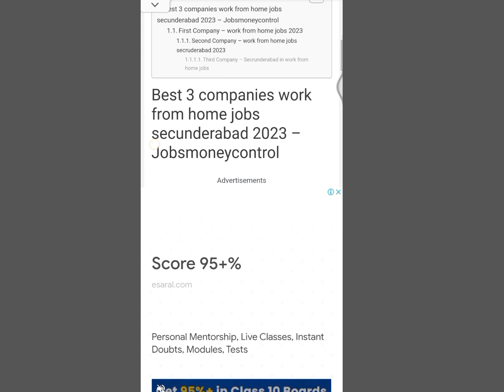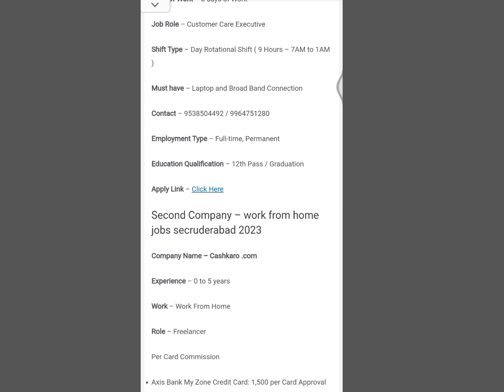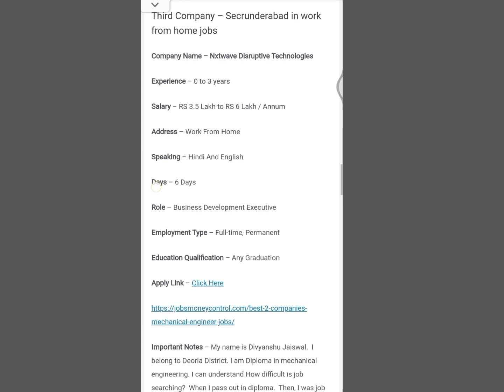3 Companies - Permanent work from home jobs for freshers | online jobs for students to earn money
Queries Solved

1 - permanent work from home jobs for freshers
2 - jio careers jobs
3 - work from home jobs in kolkata
4 - freelancer jobs work from home
5 - tcs work from home jobs
6 - vedantu jobs work from home
8 - students work from home jobs
9 - work from home teaching jobs
10 - testbook jobs work from home
11 - paid internship work from home for students
12 -  online jobs for students to earn money

1 - work from home
2 - data entry jobs work from home
3 - work from home jobs
4 - online work from home jobs
5 - online data entry work from home
6 - work from home jobs in india
7 - data entry jobs work from home without investment
8 -  online work from home
9 - amazon online jobs work from home
10 - data entry work from home
11 - home jobs now work from home
12 - best work from home jobs in india
13 - how to work from home
14 - how to do freelance work from home
15 - part time work from home jobs
16 - data entry jobs work from home
17 - work from home india
18 - work from home online
19 - online jobs
20 - online jobs at home
21 - best online jobs from home
22 - daily online jobs copy paste
23 - online job in India
24 - best online jobs
25 - online jobs at home without investment
26 - how to work online jobs and earn money
27 - online jobs for students
28 - daily online jobs
29 - online jobs that pay daily in india
30 - how to get online jobs in india
31 - part time jobs for students
32 - online part time jobs for students
33 - part time jobs
34 - part time jobs from home
35 - best part time jobs for college students
36 - online part time jobs
37 - online part time jobs for students in india
38 - best part time jobs
39 - part time jobs in india
40 - part time jobs online

3 Companies - Permanent work from home jobs for freshers | online jobs for students to earn money